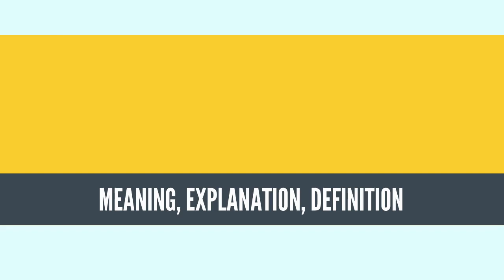What Is HOLOTYPE? HOLOTYPE Definition & Meaning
What is HOLOTYPE, What does HOLOTYPE mean, HOLOTYPE meaning, HOLOTYPE definition, HOLOTYPE explanation

A holotype is a single physical example (or illustration) of an organism, known to have been used when the species (or lower-ranked taxon) was formally described. It is either the single such physical example (or illustration) or one of several such, but explicitly designated as the holotype. Under the International Code of Zoological Nomenclature (ICZN), a holotype is one of several kinds of name-bearing types. In the International Code of Nomenclature for algae, fungi, and plants (ICN) and ICZN the definitions of types are similar in intent but not identical in terminology or underlying concept.

For example, the holotype for the butterfly Lycaeides idas longinus is a preserved specimen of that species, held by the Museum of Comparative Zoology at Harvard University. An isotype is a duplicate of the holotype and is often made for plants, where holotype and isotypes are often pieces from the same individual plant or samples from the same gathering.

A holotype is not necessarily "typical" of that taxon, although ideally it should be. Sometimes just a fragment of an organism is the holotype, particularly in the case of a fossil. For example, the holotype of Pelorosaurus humerocristatus (Duriatitan), a large herbivorous dinosaur from the early Jurassic period, is a fossil leg bone stored at the Natural History Museum in London. Even if a better specimen is subsequently found, the holotype is not superseded.
Source: Wikipedia.org